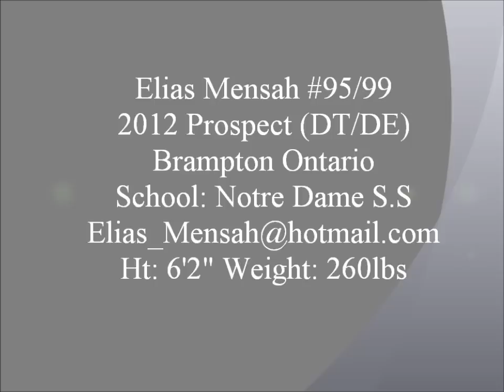Elias Mensah 2011 Rep Team higlights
plays from Brampton Bulldogs rep team